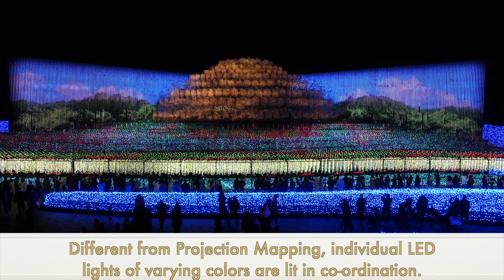Nabana No Sato Illumination Show Full | Miraculous Great Tree | なばなの里 イルミネーション 奇跡の大樹 | 2021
Good day!

The winter illumination event at Nabana No Sato features an illumination show with new themes every year. This year, "Miraculous Great Tree" is the theme of the illumination. The illumination extends until May 31,2021.